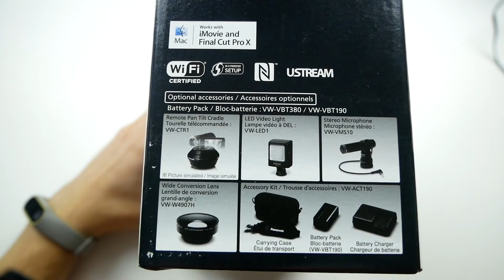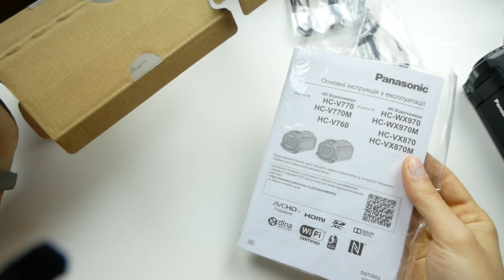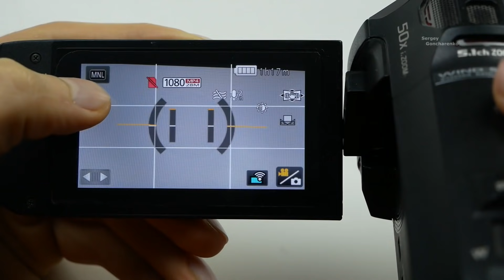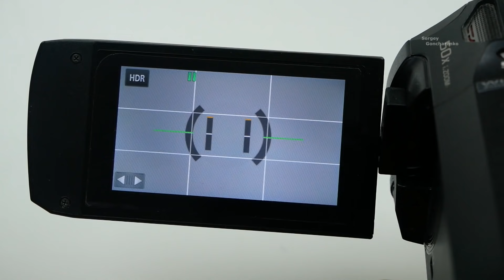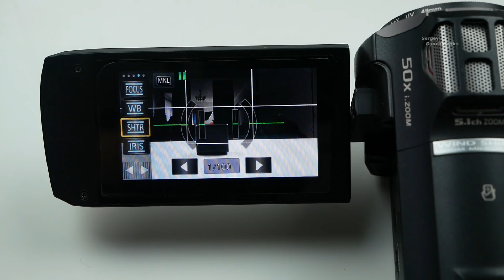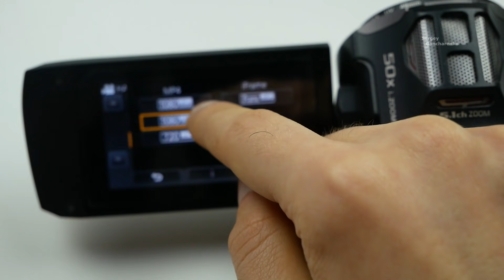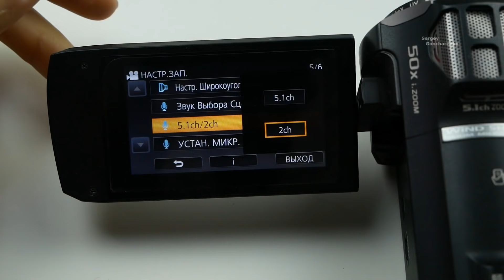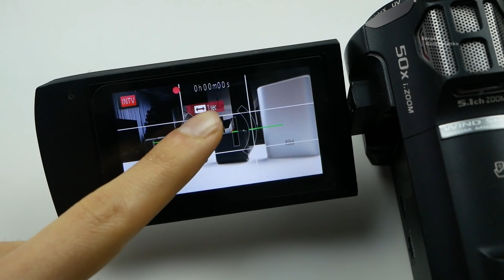Подробный обзор видеокамеры Panasonic HC-V770 и опыт использования после 1,5 года использования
Подробный обзор видеокамеры Panasonic HC-V770/760  и опыт использования после 1 5 года использования

Перед покупкой обязательно к просмотру. Данное видео о камере Panasonic HC-V770/760 поможет вам определится насколько нужна или пригодна она вам, для определенных целей.
Тем кому в лень смотреть полное видео скажу сразу если для себя или для дома покупаем и не заморачиваемся. Если для более узкопрофильных целей, обязательно смотрите видео, есть множество разных функций которое как могут помочь вам так и помешать. Мой общий вердикт камера Panasonic HC-V770/760 практически идеальна за свои деньги, реальных конкурентов по соотношению цена/характеристики/качество/функционал не существует. Если хотите избавится от недостатков или особенностей данной камеры, то готовьте двойную сумму (которая к слову не гарантирует 100% удаление всех недостатков). Если кому то помог буду рад получить от вас лайк и комментарий. Всем спасибо.

Если что то забыл пишите в комментарии